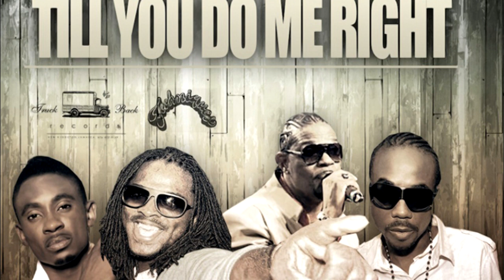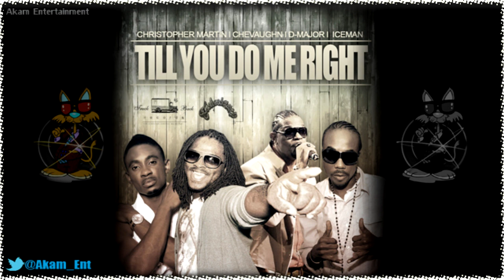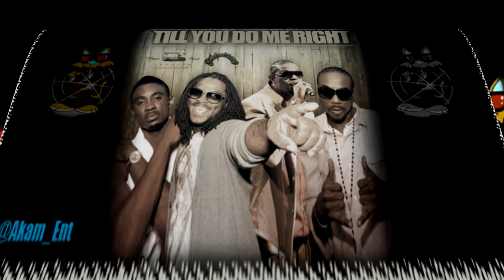Chevaughn Ft. Chris Martin, D-Major, Iceman - Till You Do Me Right - July 2014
Chevaughn Ft. Chris Martin, D-Major, Iceman - Till You Do Me Right - July 2014 Chevaughn Ft. Chris Martin, D-Major, Iceman - Till You Do Me Right - July 2014 Chevaughn Ft. Chris Martin, D-Major, Iceman - Till You Do Me Right - July 2014